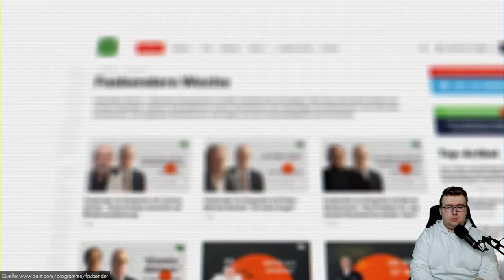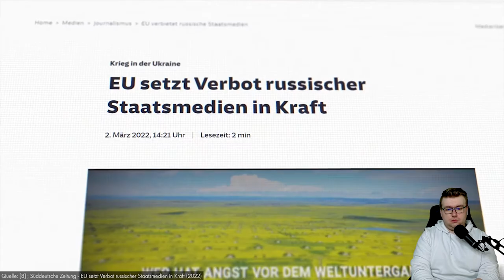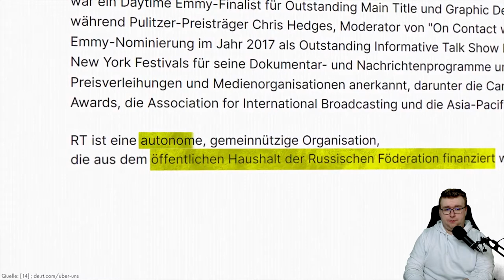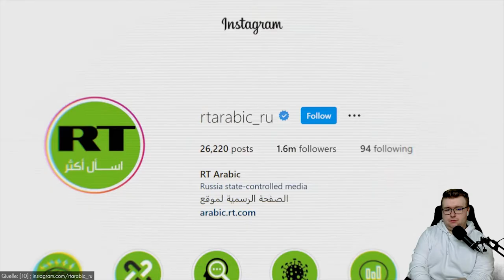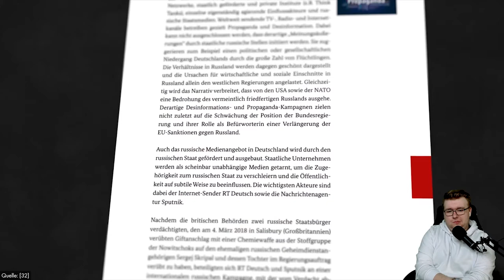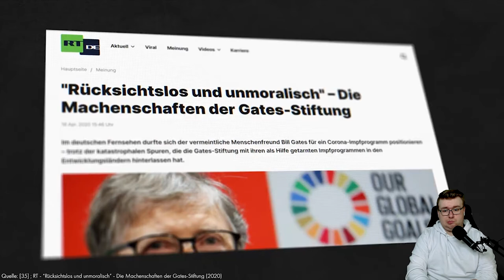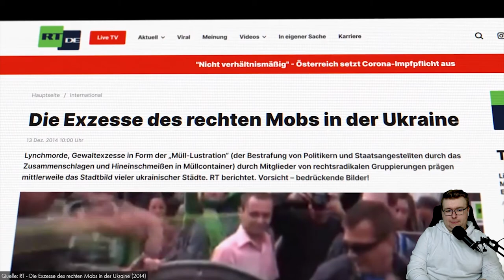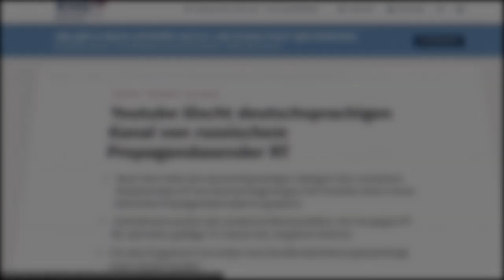REAKTION: Ein Sender für WIRRE NEWS! - Exposed: Wie RT die Europa manipuliert